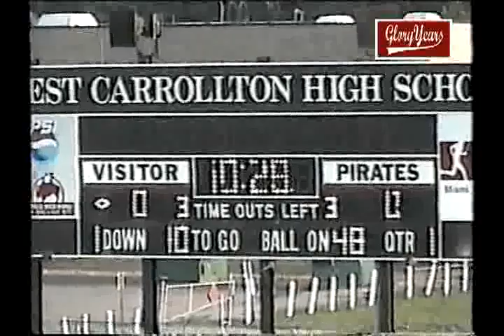West Carrollton vs Stebbins 2003 Ohio Football (1 of 1)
GloryYears.com Presents - West Carrollton vs Stebbins 2003 Ohio Football (1 of 1)-V671